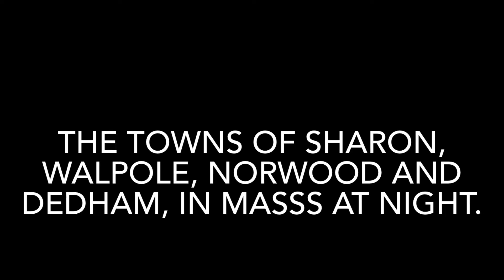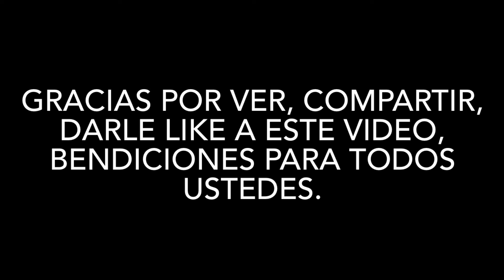DRIVING AT NIGHT IN THE TOWN OF SHARON